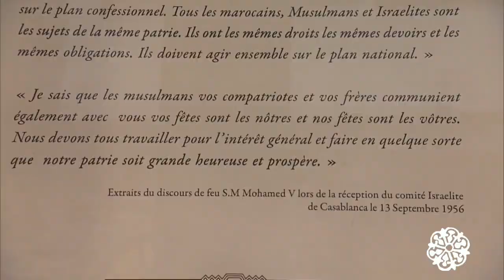Visite de Sa Majesté le Roi Mohammed VI à Bayt Dakira - Essaouira 2020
Allocution de Son Excellence Monsieur André Azoulay, Conseiller de Sa Majesté le Roi Mohammed VI, et Président fondateur de l'Association Essaouira Mogador.